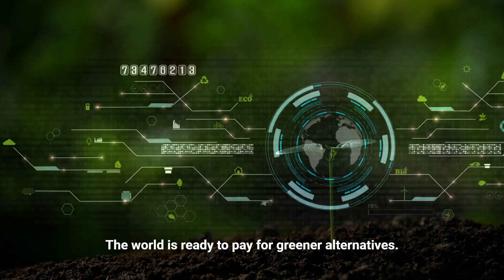Turning Green into Gold: Unveiling the Trillion-Dollar Climate Tech Opportunities!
Ready to turn climate challenges into profitable solutions?

Discover how green entrepreneurship opens up new paths in the booming $1.3T Climate Tech industry. 🌱💰

Join us in building a sustainable future, one green venture at a time.

We're dedicated to helping you stay informed about the latest developments in the world of cryptocurrency, while also providing valuable insights into how to avoid scams and protect your investments.

Our team of experts closely monitors the cryptocurrency market to bring you the most up-to-date news and analysis. From breaking headlines to in-depth market analyses, we cover it all. We also specialize in identifying the latest crypto scams and fraudulent activities, with the goal of helping you avoid falling victim to these scams.

Whether you're a seasoned crypto investor or new to the space, our channel has something for everyone. We cover a wide range of topics, including market trends, security best practices, regulatory updates, and much more. Our content is designed to be educational, informative, and engaging, with the goal of helping you make informed decisions about your investments.

Are you a novice or pro trader in the Forex and Crypto markets?

With Krypton Traders, you can become a trading pro in the Forex and Crypto markets, leveraging automation and artificial intelligence to maximize your profits.

We offer a comprehensive suite of free tools and services that make trading in the Forex and Crypto markets easier, faster and more efficient. Our cutting-edge AI smart technology gives you the edge to make smarter trading decisions and stay ahead of the competition.